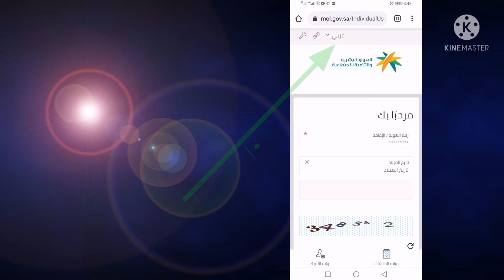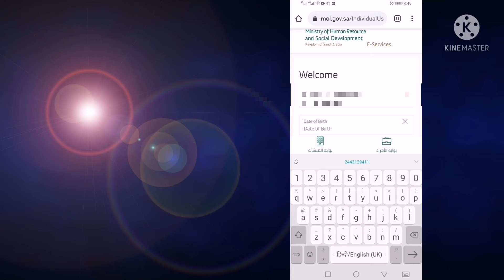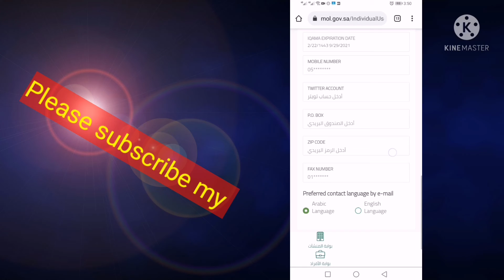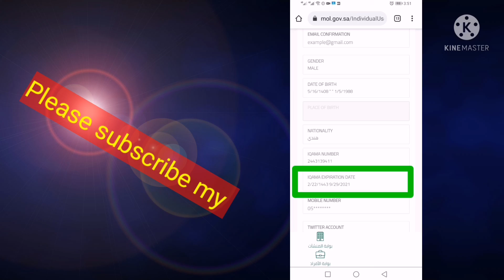iqama expiry date check iqama ka expiry date kaise check karen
iqamaexpirydatecheck iqamaexpirydatecheck withoutafsarkaisecheck iqamakaexpirydate kaisecheckkaren iqama expiry date check without absher iqama expiry date check absher 2021 absher new update absher new update iqama check absher password forgot new update

absher password forgot new up date
iqama check without abshar
iqama check karne ka tarika 2021
iqama checking in Saudi Arabia
new iqama checking in Saudi Arabia
iqama checking in saudi arabia 2021
iqama ka expiry date kaise check karen